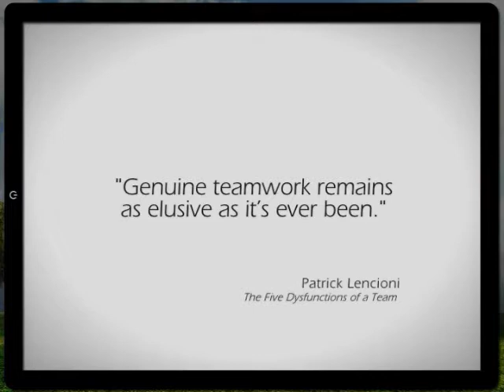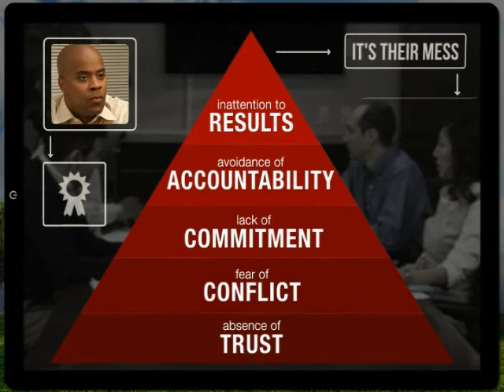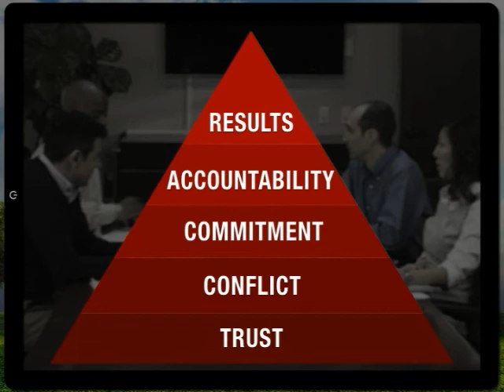Introdution To The Five Behaviors of a Cohesive Team